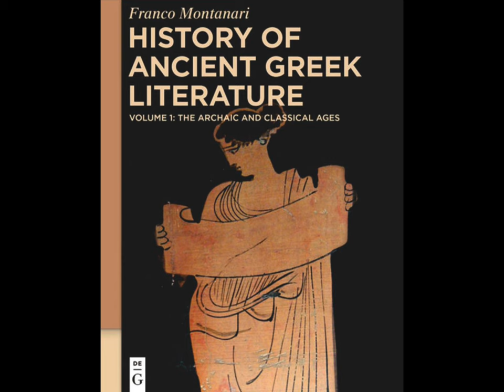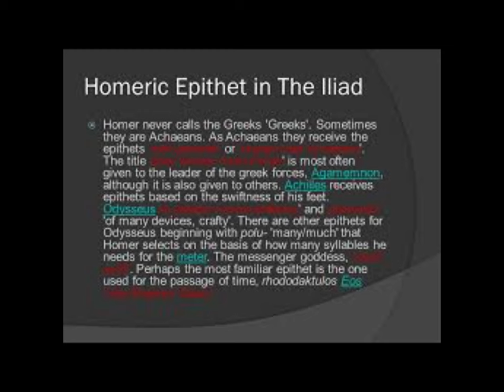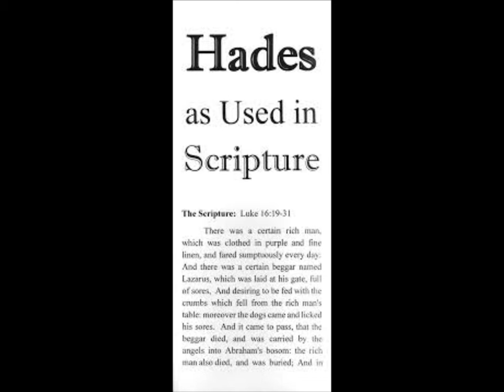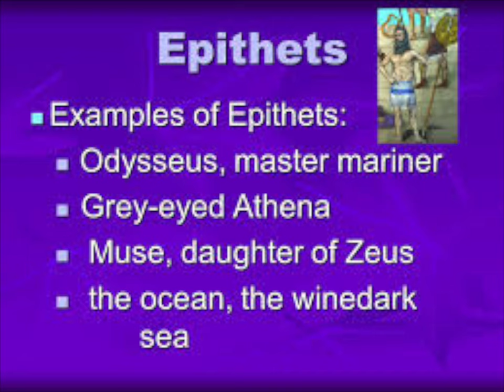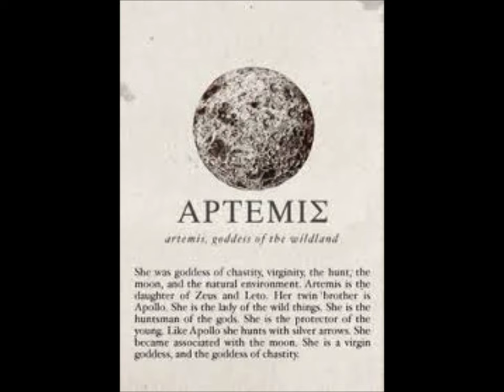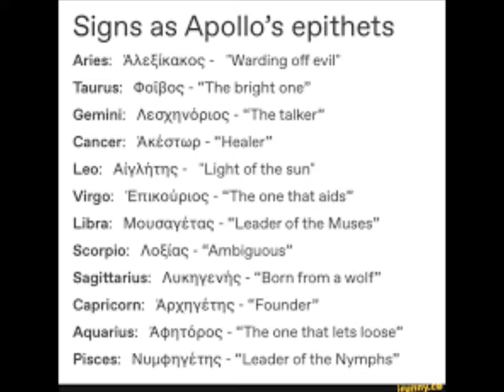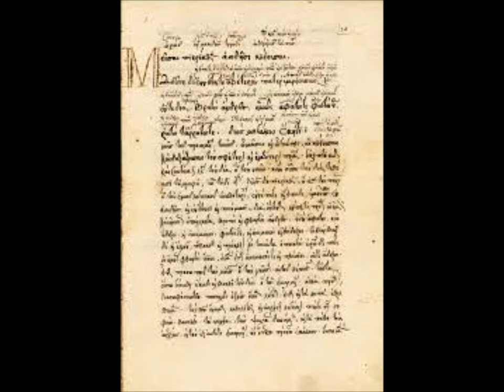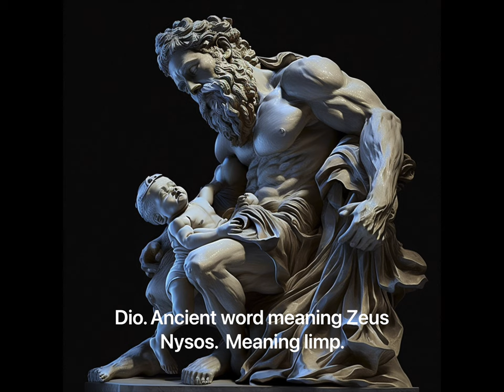The entire Olympian pantheon explained. Best Greek mythology video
Feature presentation of Every god of the entire ancient geek pantheon explained in detail accompanied by stunning visuals.